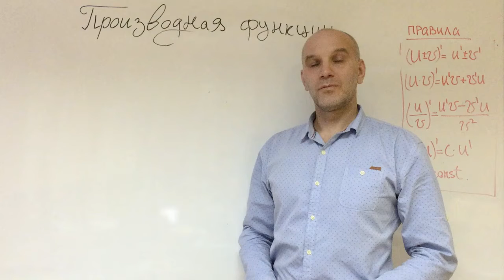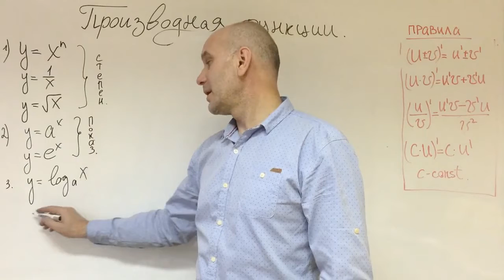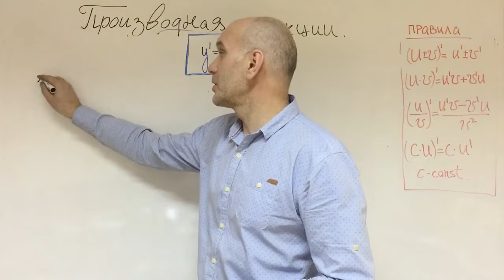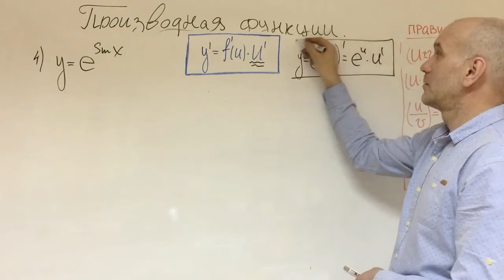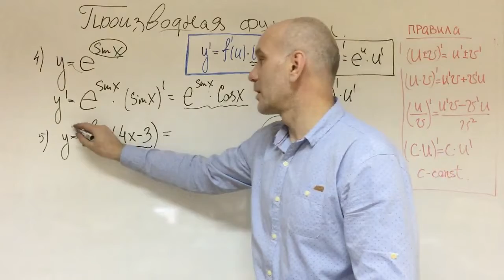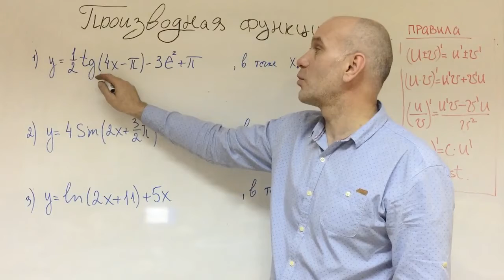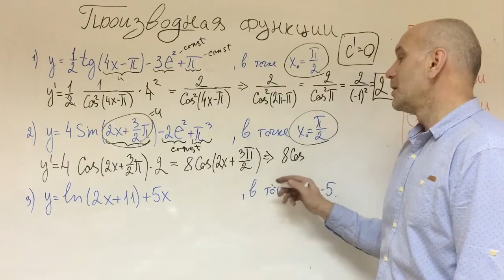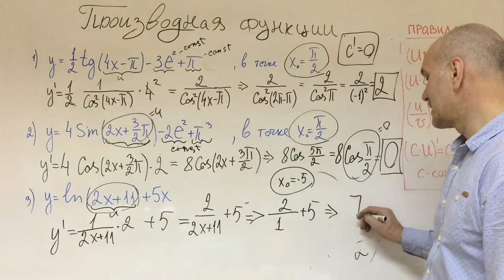Производная сложной функции